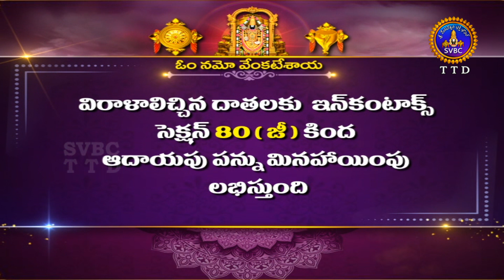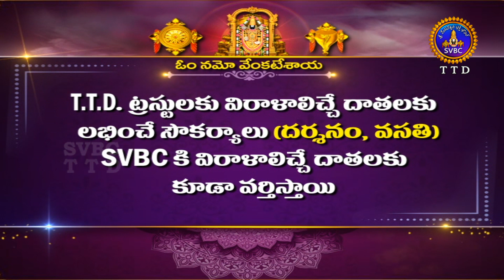శ్రీవారి నిత్యపూజలివిగో || Srivari Nitya Poojalivigo || 08-03-2022 || SVBC TTD